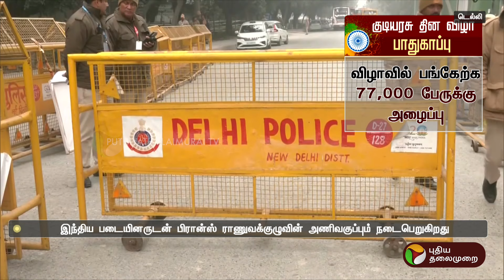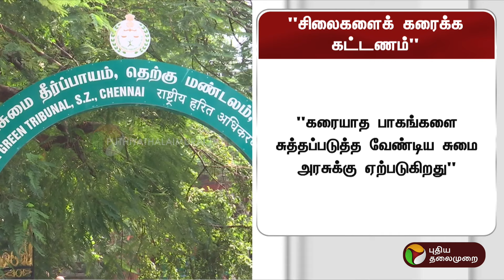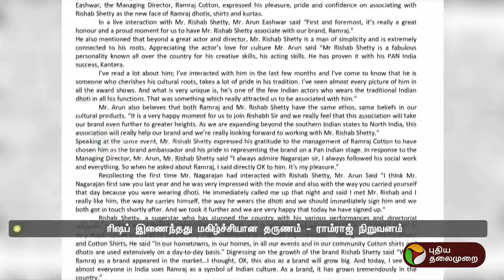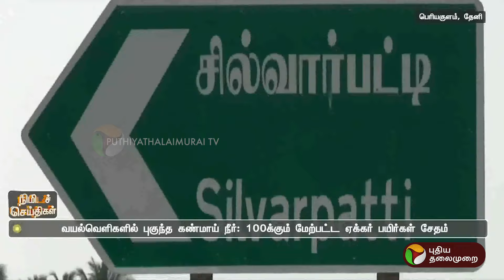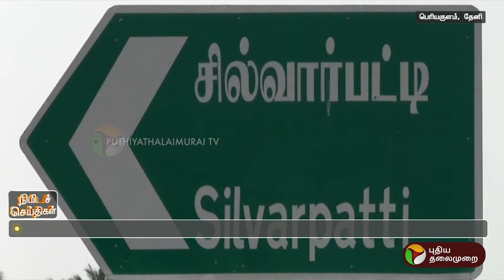காலை 6 முதல் 7 மணி வரையிலான செய்திகள் | TN Districts News | 26-01-2024 | PTT